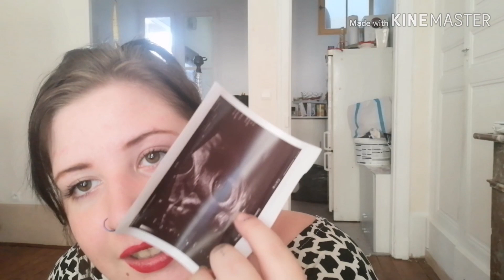Mon echographie de datation 😍 -Vlog grossesse 1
❇️ Mon vinted : princessthaisse